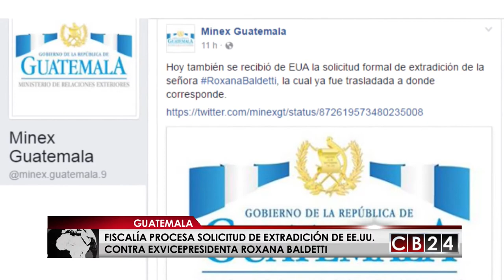Guatemala recibe solicitud de extradición de ex vicepresidenta Baldetti de Estados Unidos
Estados Unidos hizo a a las autoridades de Guatemala este miércoles la solicitud formal de extradición de la ex vicepresidenta Roxana Baldetti, señalada en ese país norteamericano de delitos de narcotráfico.